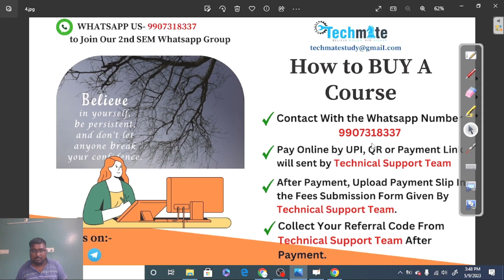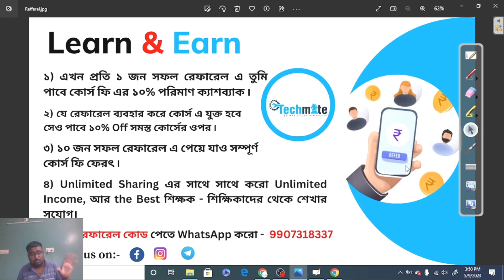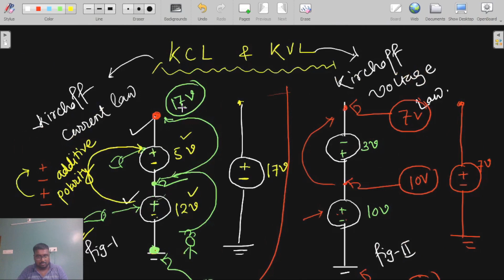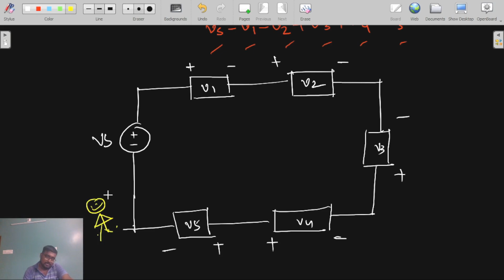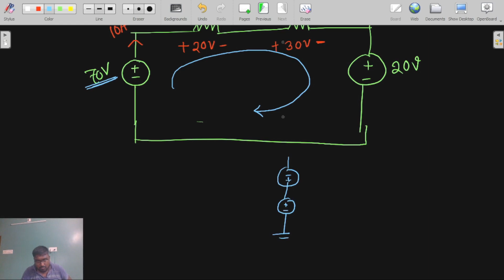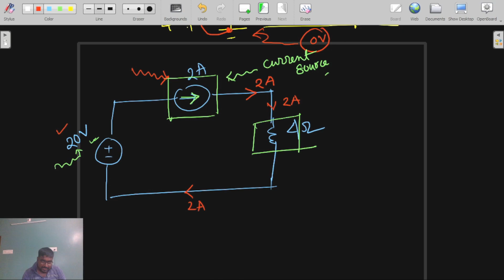Lecture-8 II KVL & KCL II FEEE II SC SIR II Diploma Semester-2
Subject Name :- Fundamentals Of Electrical & Electronics Engineering(FEEE)
Helpful For Polytechnic Students/ Diploma 2 nd Semester Students.

Topic Coverage:-
1. KVL.

Join Our Official FEEE Telegram Group:-

Topic Coverage:-
1. Absolute Potential.
2. Potential Difference.

Topic Coverage:-
1. Absolute Potential.
2. Potential Difference.

Topic Coverage:-
1. Absolute Potential.
2. Potential Difference.